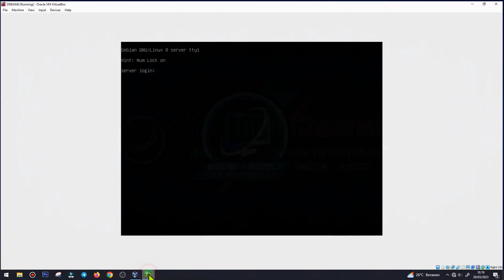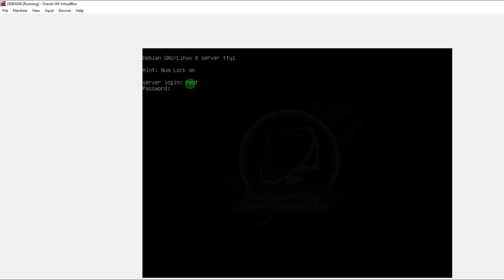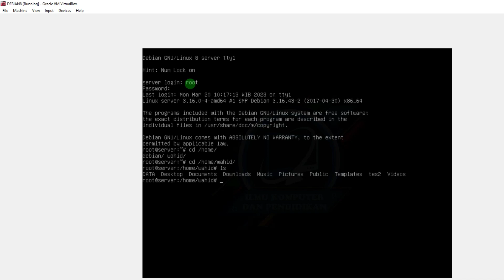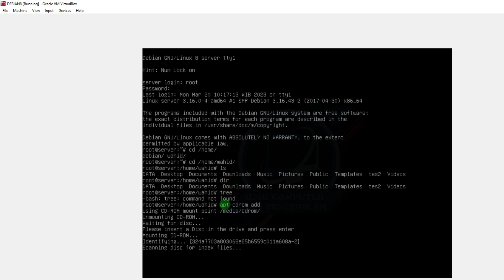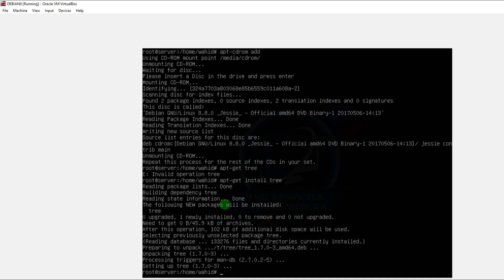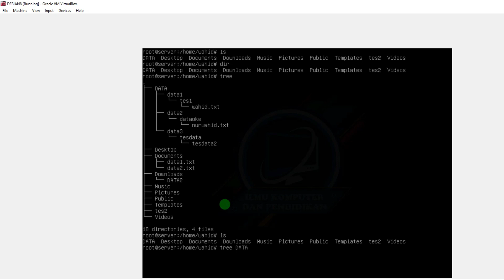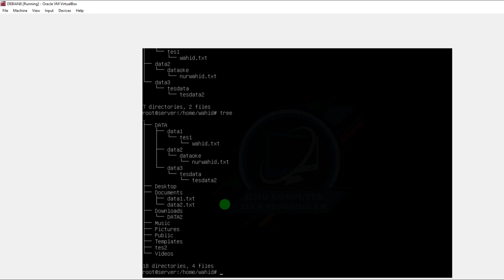Cara Install Tree Structure Di Linux Debian 8